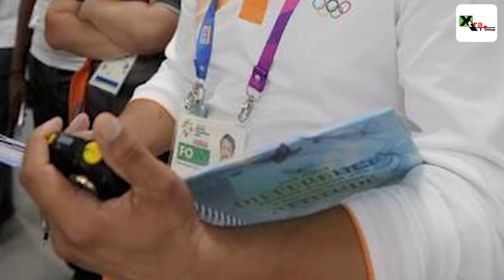NRAI President Raninder Singh opens up on Manu Bhaker & Jaspal Rana controversy | TokyoOlympics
Story Editor: Manojit Jana
NRAI President Raninder Singh opens up on the controversy between Manu Bhaker and Jaspal Rana after the former had a disappointing show at the Tokyo Olympics shooting.